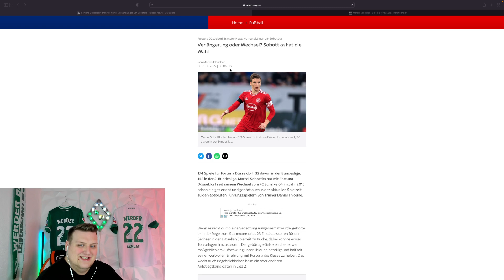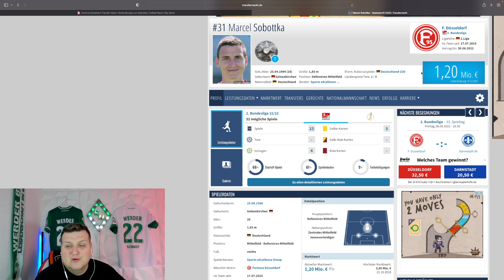SV Werder Bremen - Interesse an Marcel Sobottka ! Von Sky bestätigt 😱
Sobottka zu Werder ?